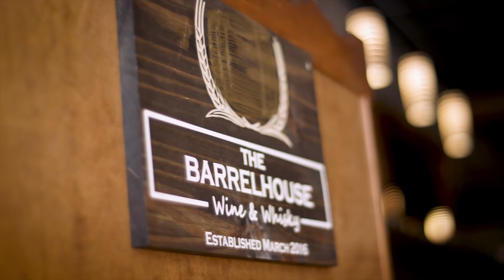Some Choices Matter: Northern Ontario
Northern Ontario is home to some of the most hardworking, brightest and friendliest people you’ll ever meet. From a blossoming local food and craft beer scene, to expert artisans and championship curlers – community roots run deep here, and local credit unions have made it possible to grow locally.